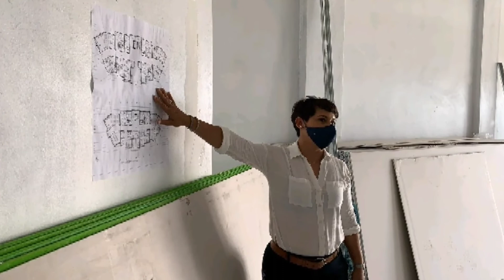Danilo Medina realizó recorrido por la construcción de la nueva cárcel de la victoria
El presidente Danilo Medina recorrió este sábado la construcción de lo que serán las instalaciones de la nueva cárcel de La Victoria, que se construye cerca del municipio de Guerra, provincia Santo Domingo, según informó la Presidencia en su cuenta de Twitter.

Medina se hizo acompañar por el procurador general de la República, Jean Alain Rodríguez, y de la ingeniera Jenny Marte, supervisora de la construcción.

La información destacó que el Gobierno “está creando las condiciones” para que el período de internamiento contribuya a la rehabilitación y reinserción social de los privados de libertad.

“De poco sirve enviar a un reo a la cárcel, si esta no tiene las condiciones para rehabilitarlo antes de que vuelva a ser integrado a la sociedad”, ha dicho el presidente Medina, explicó la nota oficial.

El propósito de la nueva penitenciaría es poner fin a la sobrepoblación de reos que se encuentran en la cárcel de La Victoria, ubicada en el distrito municipal del mismo nombre.

La nueva cárcel dispondrá de tres edificios, cada uno de ellos bajo control de un director. Las áreas administrativas no tendrán contacto con los reclusos.

Desde hace décadas viven hacinados miles de reos en la cárcel de La Victoria, la más poblada del país, y donde hace varias semanas se detectó un brote de coronavirus que obligó a una rápida acción de desinfección del recinto y al aislamiento en centros de salud de los internos afectados.